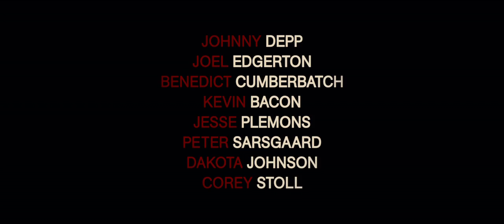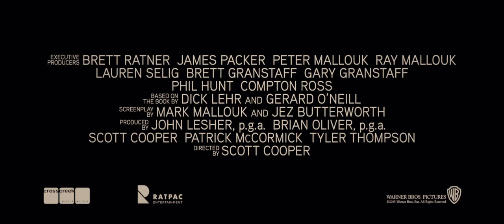BLACK MASS - First Look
In cinemas October 21st!